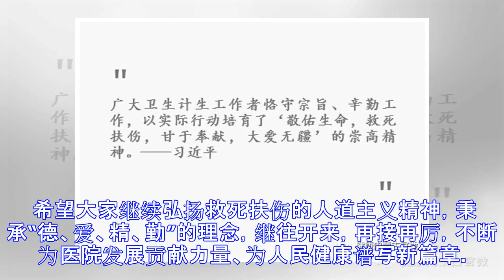医师节倒计时 | 8·19首届中国医师节——向你们致敬！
原标题：医师节倒计时 | 8·19首届中国医师节——向你们致敬！ 中国医师节 8.19 医师朋友们：大家好！ 在首个“中国医师节”来临之际，院领导班子祝全体医师朋友们节日快乐！ 2016年8月19日，全国卫生与健康大会在北京召开，明确了卫生与健康工作在党和国家事业全局中的重要位置和新时代卫生与健康工作方针，提出把人民健康放在优先发展的战略地位，努力全方位全周期保障人民健康。将每年8月19日设立为“中国医师节”，体现了党中央对卫生健康工作的高度重视，对广大医务人员优秀业绩的肯定。 日复一日，斗转星移，北京妇产医院的医护人员始终以“敬佑生命、救死扶伤、甘于奉献、大爱无疆”的精神奋战在临床一线，在医...